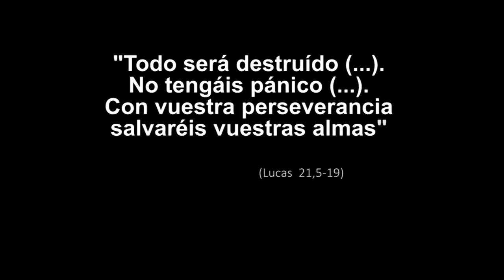Un mundo nuevo - 33º Domingo del Tiempo Ordinario, Ciclo C